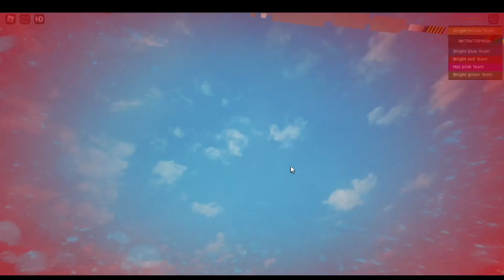Playing A Boring Obby... (No Commentary) | Roblox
This is the greates Boring obby of all time

Stay fresh! Peace out!